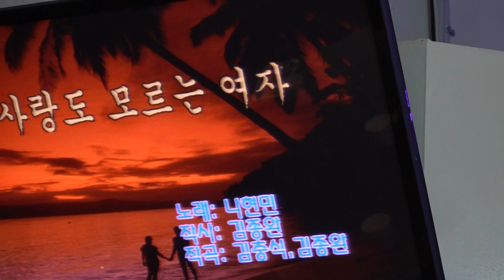가수 단장 양민규 사랑도모르는여자 함경예술단정기공연 2019 12 3